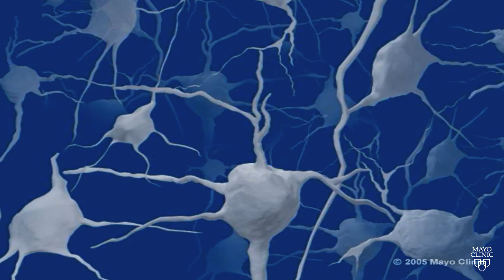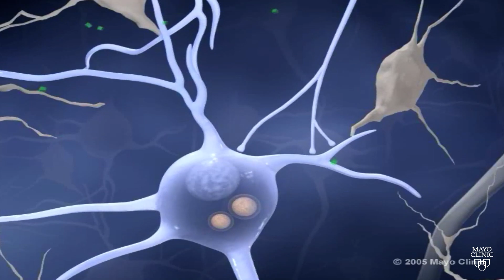Understanding Lewy Body Dementia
Alzheimer’s disease is the most common form of dementia but another type called dementia with Lewy bodies, or DLB, comes in second. Both diseases share some symptoms, and because of this, dementia with Lewy bodies is often misdiagnosed. The diseases are different and require separate treatments. Reporter Vivien Williams has what you need to know from experts at Mayo Clinic’s Lewy Body Dementia Research Program. They are working to find answers for this devastating disease.